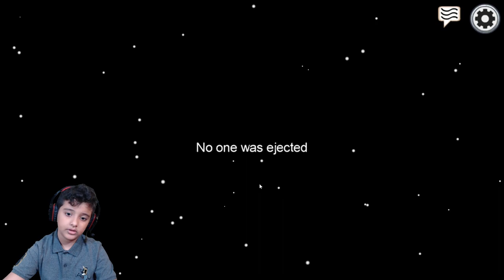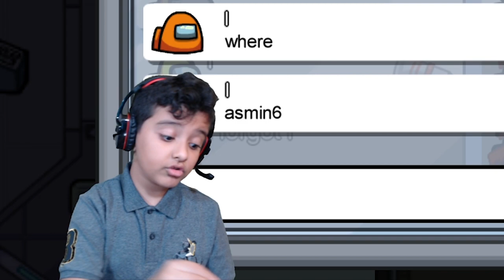Playing Among Us in PC, it's really a fun game!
Among Us is an online and local party game of teamwork and betrayal in space!